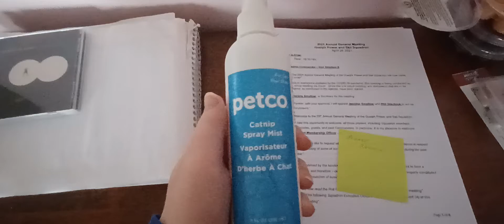My cats' reaction to Catnip (will surprise you)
Here's how Bella and Tora react the the Catnip Spray.

I really don't know why Tora reacts how she does- its not even that she doesn't like Catnip she likes it when things get a spritz and happily plays with Catnip toys.